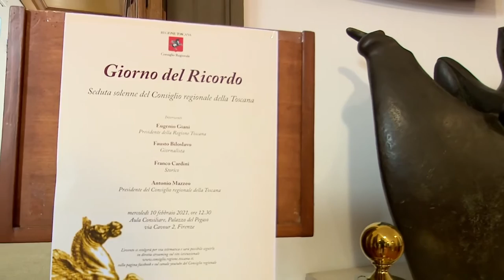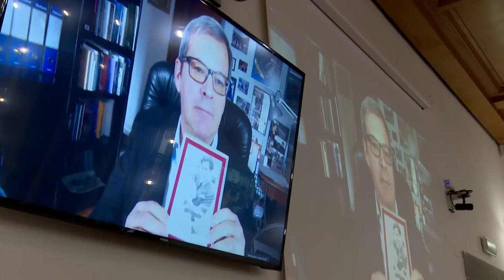SESTA RETE - Zoom Consiglio regionale 13 febbraio 2021